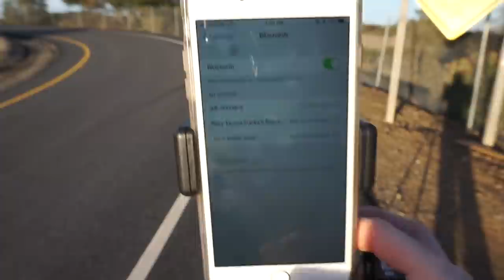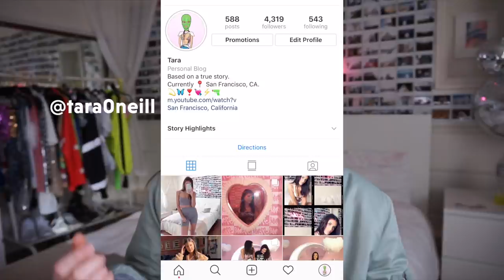LIFE HACK // Take BOMB Instagram Pictures ALONE *insane hack*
OMG. Crazy life hack: How To take amazing pictures by yourself! No help needed! This is a great hack for bloggers, solo travelers, for fun photoshoots, for a gift, group pics, literally anything! So this is something that I've been doing lately to get creative and have fun by myself and I KNOW you guys will love it! I hope you enjoyed the video and stay till the end for a giveaway!!!

Manfrotto Tripod: